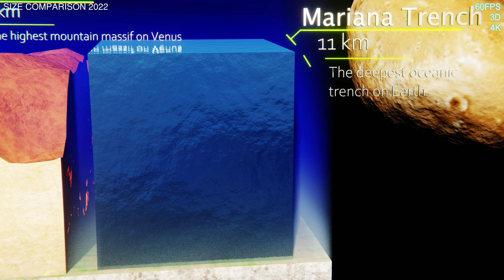ULTIMATE Size Comparison 2022 (Part 11.1) [Fan Suggest] 3D 4K 60FPS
Hi everyone!

The eleventh part of the 2022 Ultimate Size Comparison. Pulsars, mountains, future towers and skyscrapers, quark star, asteroids, moons, black holes, neutron stars - all from one kilometer to a thousand kilometers.

Part 19

Objects in the video:
Kilometer
Jeddah tower
Kore
Bride tower
Mt. Meron
Aegaeon
Methone
PSR B0943+10
Mt. Kilimanjaro
Mt. Everest
Maxwell Montes
Mariana Trench
Deimos
Halley's comet
Styx
PSR J0348+0432
Kerberos
Lich pulsar
Crab pulsar
PSR J1719−1438
Olympus Mons
Phobos
PSR B1919+21
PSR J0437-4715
PSR B1957+20
PSR J1719−1438
PSR J2144−3933
PSR B1937+21
Pan
PSR J1311–3430
PSR J1748−2446AD
Eros
XTE JI650-500
Cygnus X-1
Thebe
Epimetheus
Amalthea
Phoebe
Chiron
Hyperion
Nix
Chariklo
Hiiaka
Nereid
Mimas
Enceladus
Vesta
Ixion
Dysnomia
Quaoar
Ceres
Armisael
Shin Godzilla
Mt. Vesuvius
Matariel
Day 17
Sky Mile Tower
Gaghiel
Mt. Tabwemasana
Sahaqiuel
Mt. Kosciuszko
Mt. Olympus
Mt. Fuji
X-seed 4000
Mauna Kea
Vinson
Day 18
Elbrus
Mckinley
Aconcagua
Arael
Jaeger
Behemoth
France